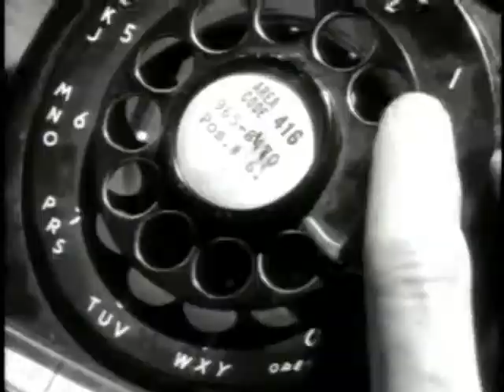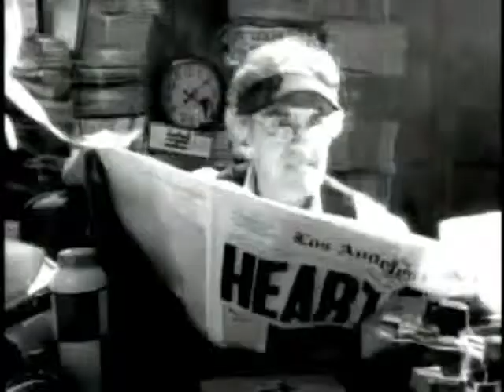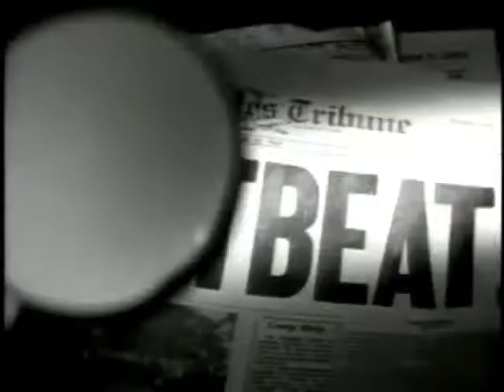DJ Deluxe- Heartbeat v. Say Aah VMIX